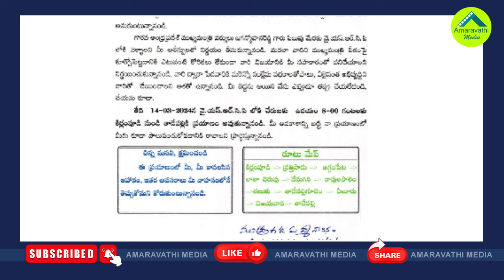తాడేపల్లి ర్యాలీ రద్దు..ముద్రగడ అనూహ్య నిర్ణయం| Mudragada Cancel His Rally To Tadepalli For Join YCP